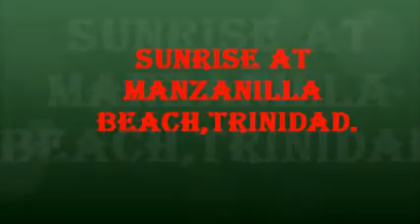SunRise At Manzanilla Beach,Trinidad.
Manzanilla Beach In Trinidad.